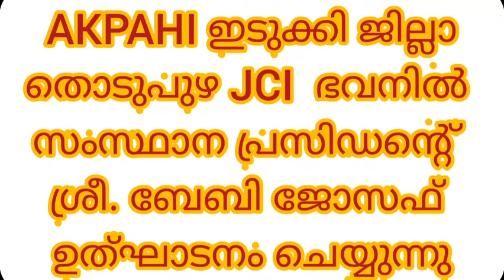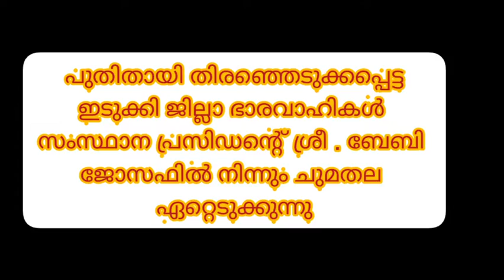AKPAHI ഇടുക്കി ജില്ലാ സമ്മേളനം